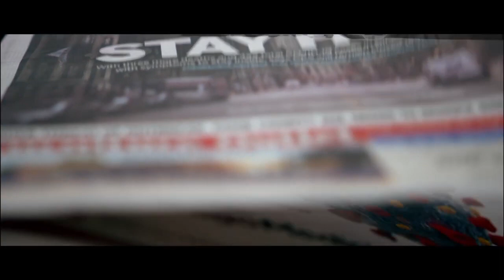CovidTV Ad They Rejected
Be aware. Come alive. Be prepared for the level shift. Be the explosion you want to hear.